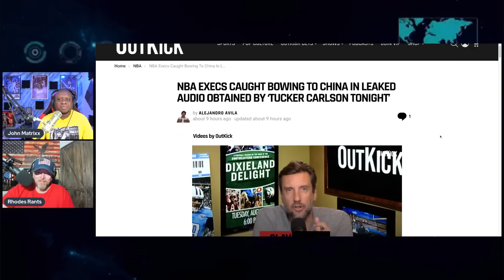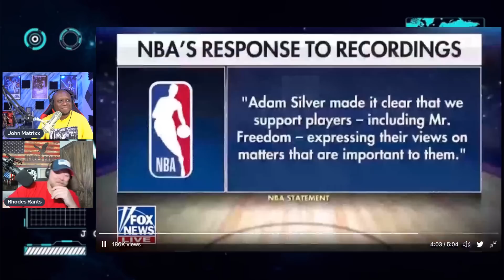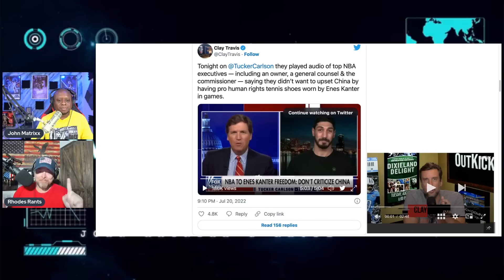Adam Silver and NBA executives BUSTED on LEAKED AUDIO SLAMMING any criticism of China!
Business Address:
14237 E SAM HOUSTON PKWY N STE 200
BOX 147